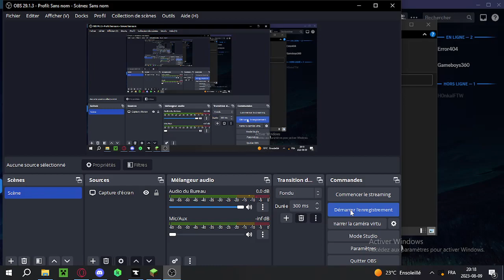self coolling solar compressor pneumaticraft: repressurized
idk what to say so here il the material list
31 heat sink
13 heat pipe
2 advanced pressure tube
1 charging station
2 vortex tube
1 solar compressor
2 safety tube module
50 volume upgrade
20 speed upgrade
2 security upgrade
volume upgrade are not necessary but speed and security are.